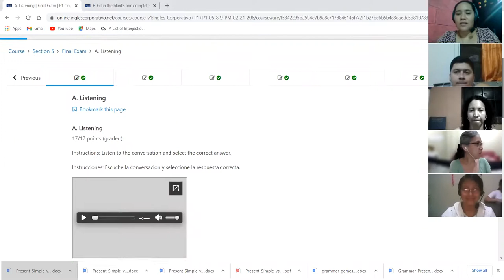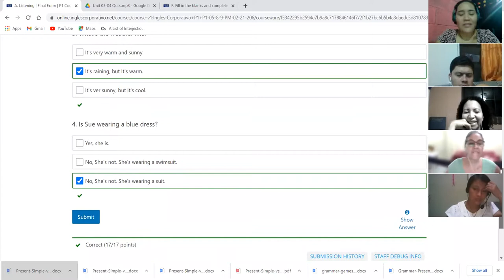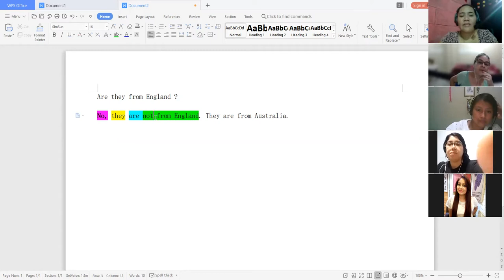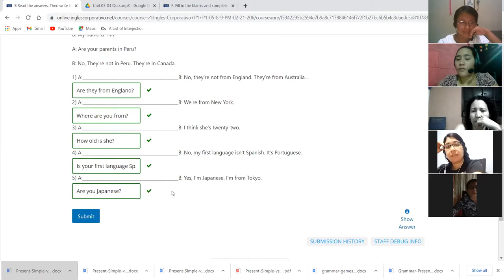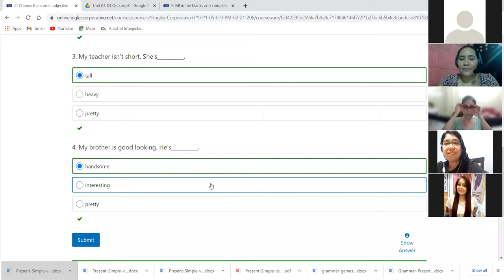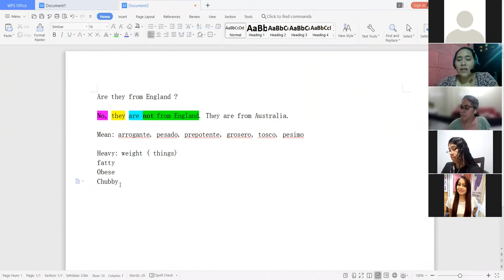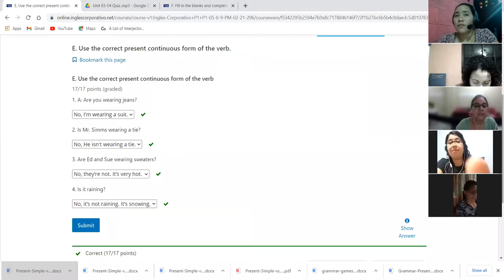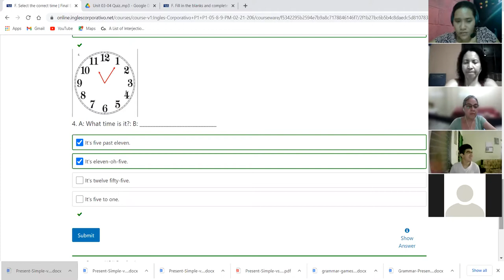Ingles Corporativo-Final Test Day 16